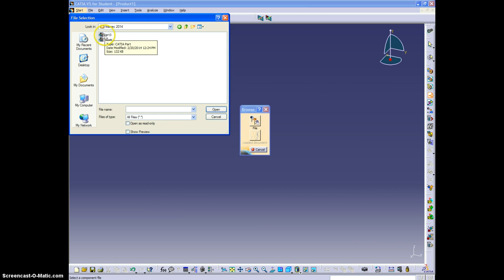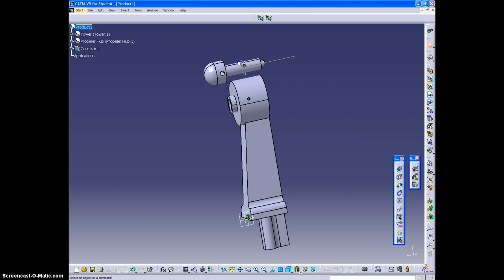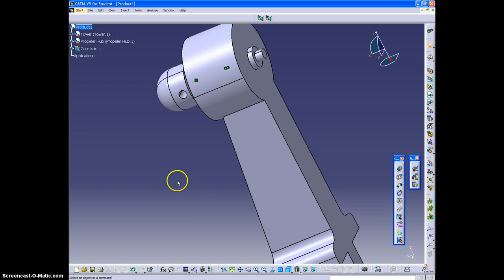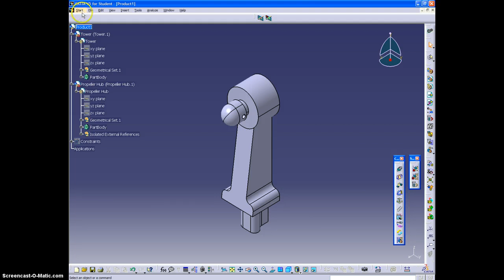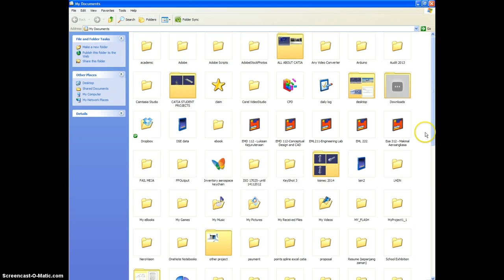PDDW 2014 - Tutorial 2 - Simple Assembly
Simple assembly with catia v5

A basic tutorial regarding catia part design intended to be use as describe below.

Program: 5th Product Design and Development 2014 (5th PDDW 2014)
Students : KISMEC, Kedah, Malaysia.
Date: 2/6/2014, 1400 hrs - 1600 hrs